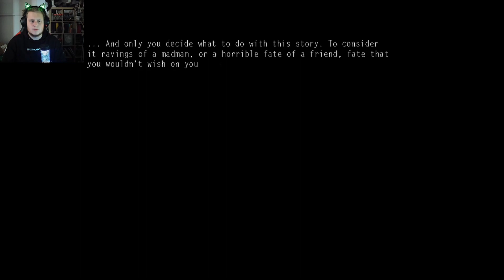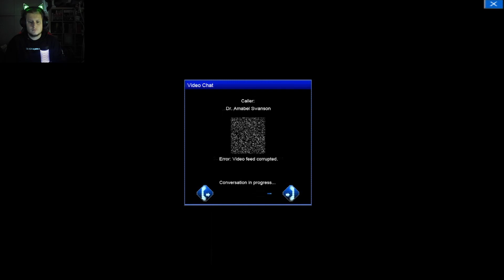Amnesia: Penumbra Necrologue #1 | DARK NEW STORY!!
Our brand new custom story is another full conversion mod i hope you all love it!!